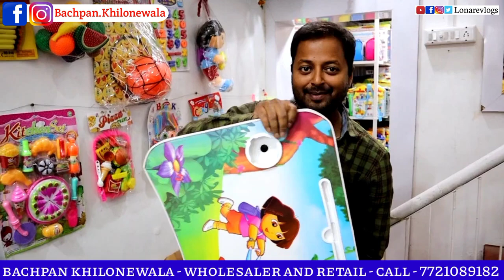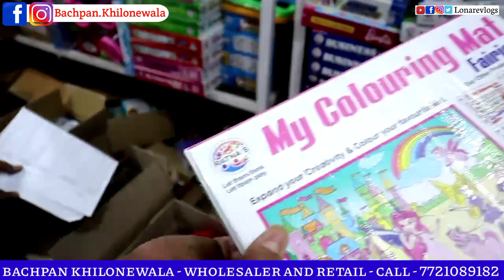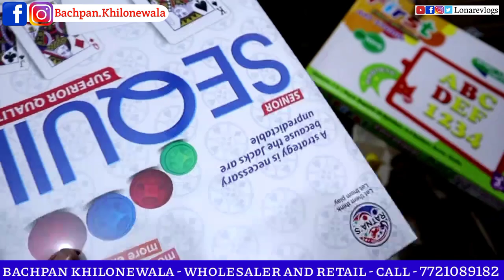Toy के सबसे बड़े होलसेलर | toy wholesale market in Gondia | Wholesale/Retail cheapest toy's market,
🏢 Shop Name :- Bachpan khilaune wala

🎯 Address :- Durga Mandir, Durga Chauk, Gondia, Maharashtra

🚀 Shop Promotion Video 🚀

🎯 अपनी शॉप की वीडियो बनवाने के लिए Call करे 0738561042
📷 Amol Lonare

🎯 MY= GADGET👇

📌 BOYA MIC
📌 TRIPOD  :-
📌 PHONE :-
📌 CAMERA :-
📌 LAPTOP :-
📌 GREEN SCREEN

🎯 LONARE VLOGS